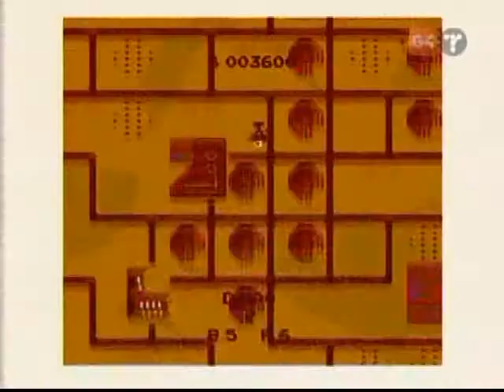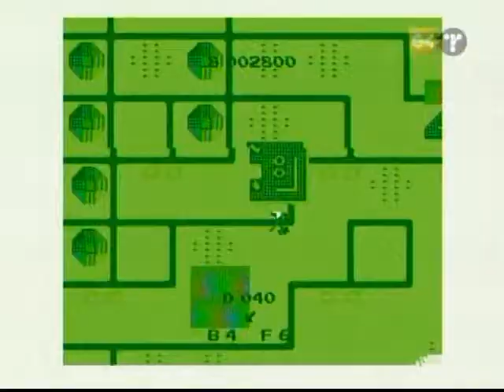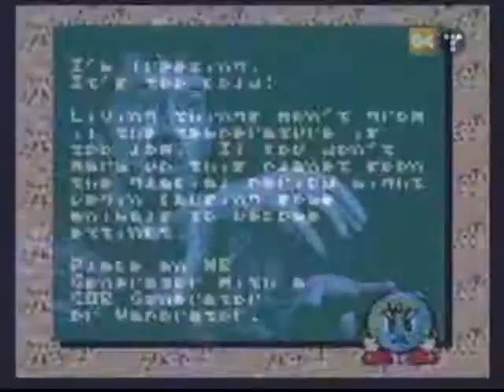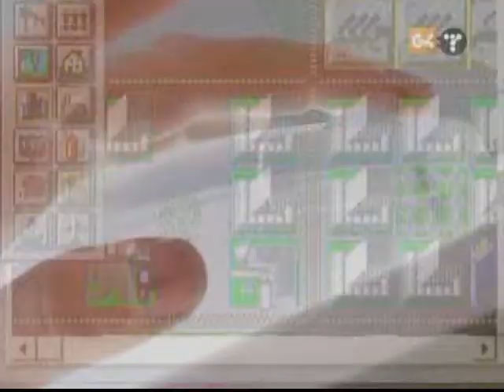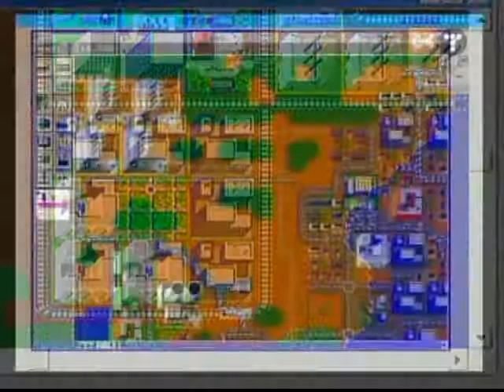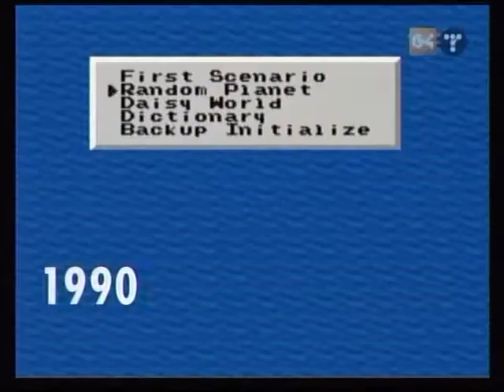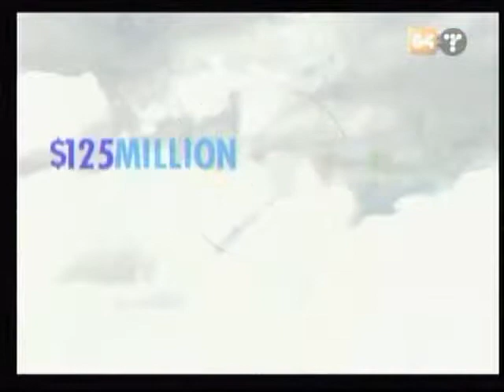Icons - Season 1 - Episode 9: Will Wright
This has to be one of my favorite shows ever. Sadly, It's hard to find. SO, I've decided to upload them all here! On Youtube! If anyone knows where I can get Season 4 episodes, PM me.